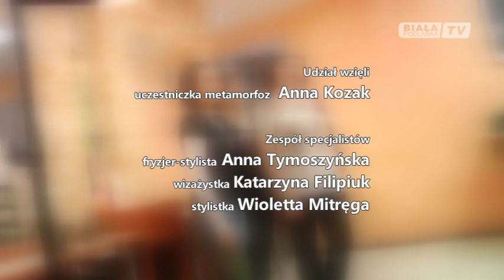Metamorfozy odsłona IX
Najpierw kupon do Słowa Podlasia, później losowanie, zakwalifikowanie i kolejny etap. Wizyta w Bialconie, a później w Salonie Expert. Ania również przeszła tą procedurę.